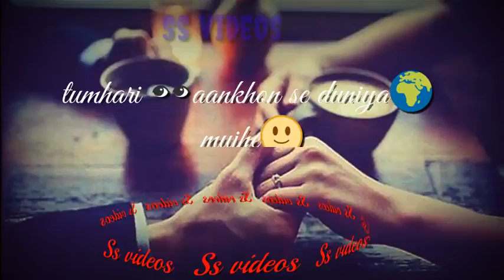Tuho aaho na sad song